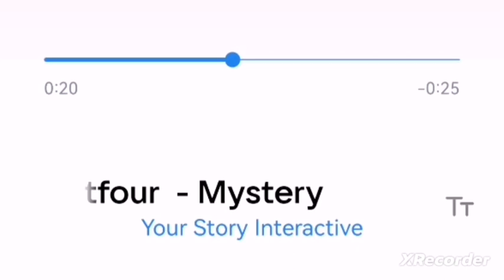💎 Saintfour Gölgeleri müzikleri - Gizem / Romantizm Kulübü 💎